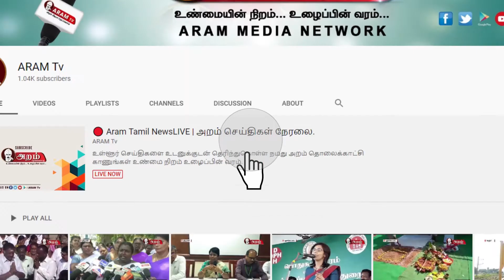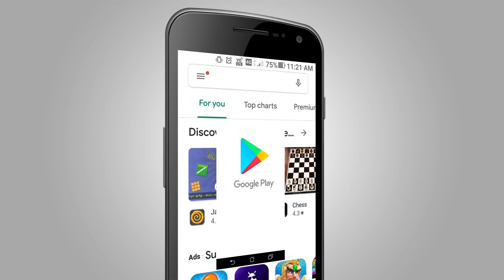ஓசூர் அருகே விவசாயியை மர்ம நபர்கள் வெட்டி படுகொலை செய்ததால் பரபரப்பு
கிருஷ்ணகிரி மாவட்டம், ஓசூர் அருகே அனுமந்தபுரம் கிராமத்தில்  விவசாயியை மர்ம நபர்கள் வெட்டி படுகொலை செய்துள்ள சம்பவம் அப்பகுதியில் பரபரப்பை ஏற்படுத்தியுள்ளது